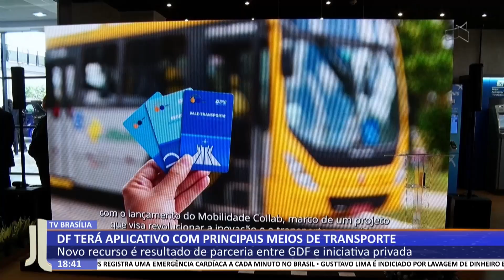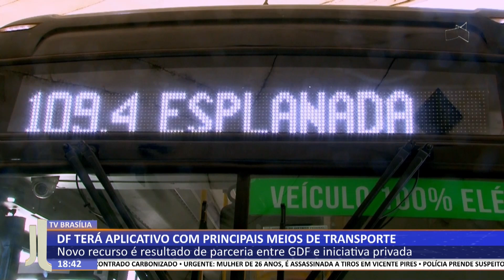JL - DF terá aplicativo com principais meios de transporte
30/09 - Novo recurso é resultado de parceria entre GDF e iniciativa privada.